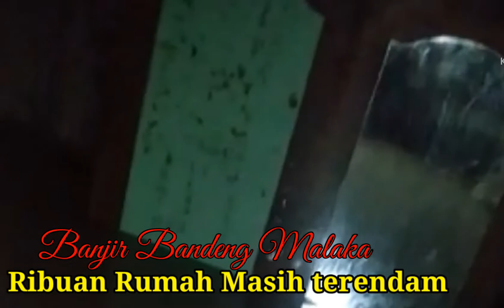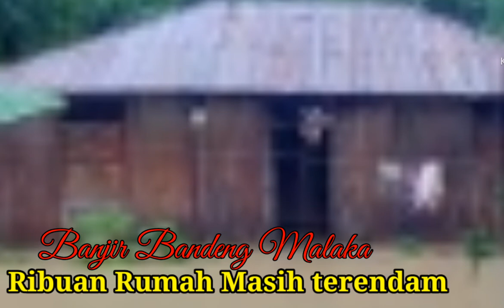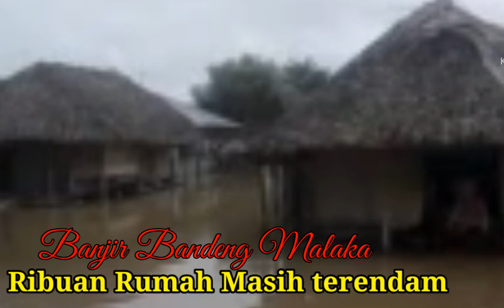Ribuan Rumah Masih Terendam Banjir di Malaka !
Banjir Bandeng di kabupaten malaka - NTT masih menyimpan duka yang mendalam, ribuan rumah masih terendam banjir yang melanda 26 desa 5 kecamatan di MALAKA !
video kali saya teman- teman bisa melihat rumah- rumah penduduk yang terendam banjir !